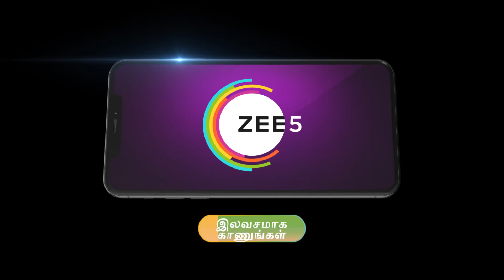Vidhya NO 1 | Ep - 117 | Best Scene | Zee Tamil